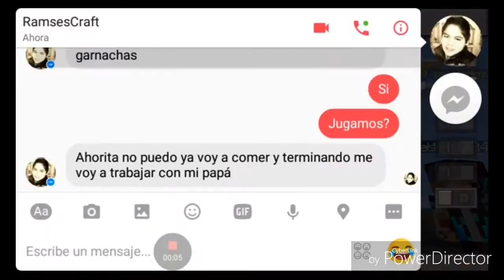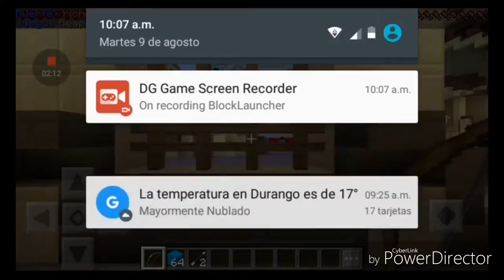Jugando en miniplex